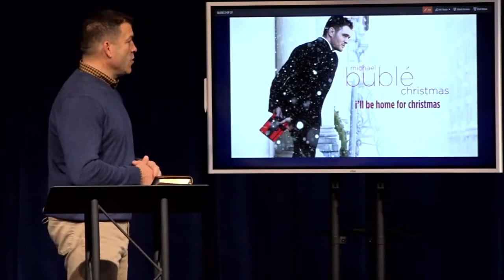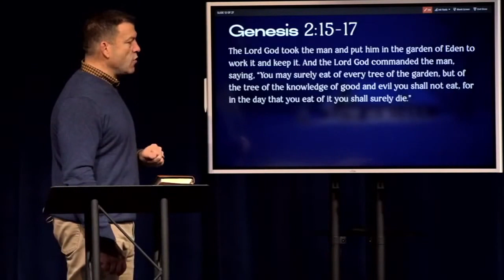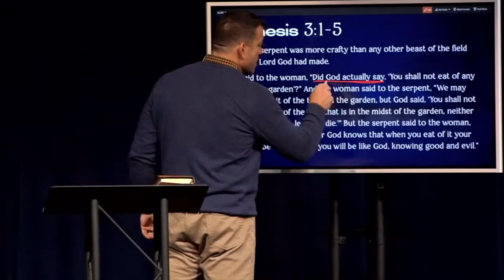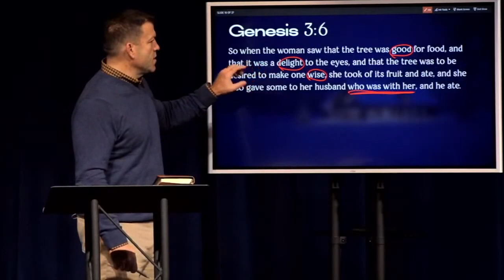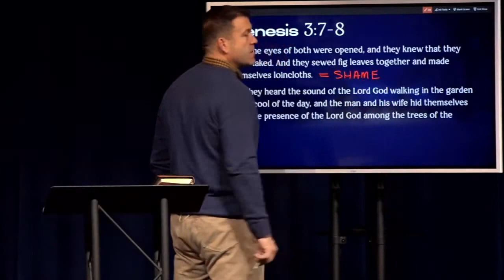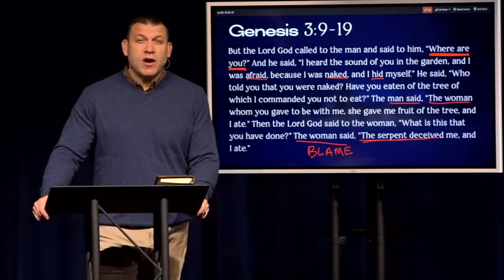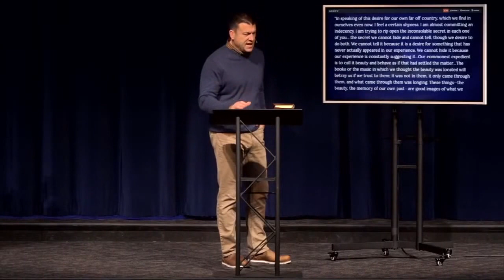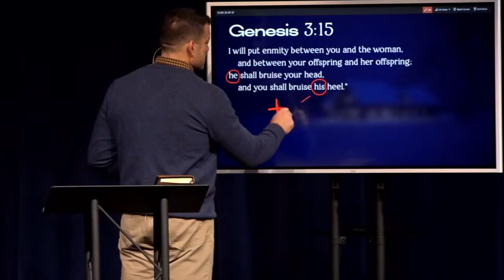Keslinger | 11/29/20 – Home For Christmas - Far From Home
"Home for Christmas" Our new sermon series through the holiday season. Join us as we explore what it means for Jesus to enter into humanity.

Sermon Title: Far From Home
Verse Reference: Genesis 2:25; 3:7-9, 23-24